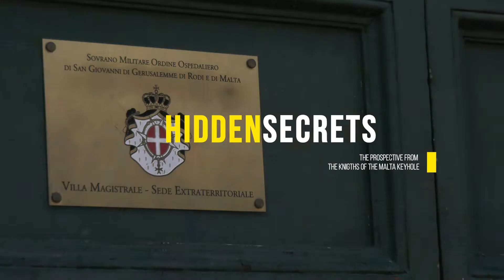A Day in Rome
A day of activities and exclusive experiences in Rome.

The day is dedicated to discover the historic center and some secret places of the city, thanks to an unusual guided tour by electric cars. The tour includes a special stop for tasting a typical ice-cream by a vintage van in exclusive use, located through the itinerary.
After some hidden places as Giardini degli Aranci & Knigths of Malta Keyhole and some classic stops as Colosseum and Trevi Fountain, the day ends in a terrace with a breathtaking view.

To sip a glass of wine admiring the 360° panorama overlooking the roofs and most important monuments of the city is an unforgettable experience. To enjoy this enriched by a professional Italian lyric singer is the unexpected plus of a dreamlike atmosphere.